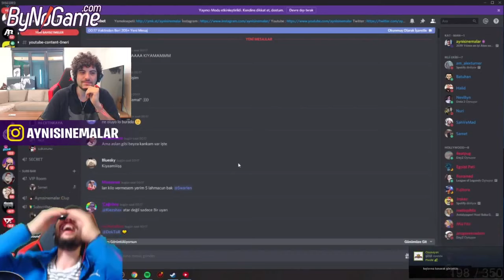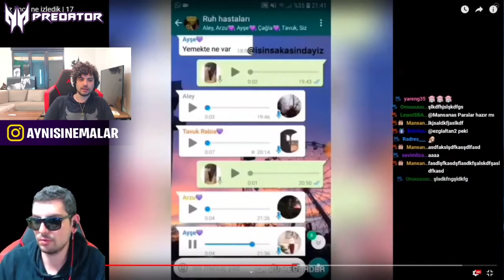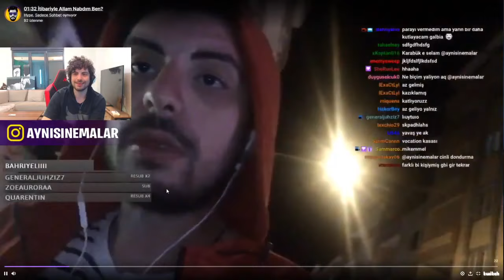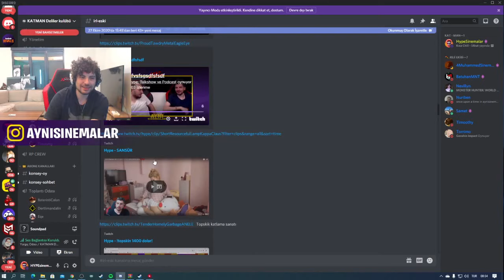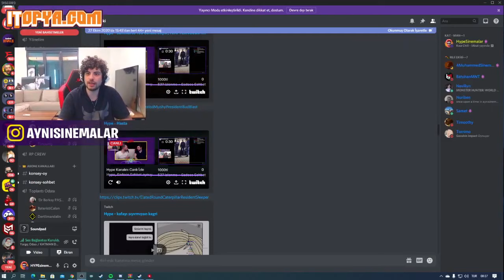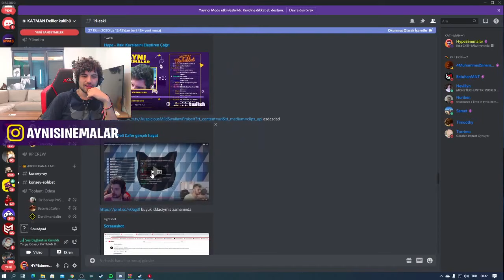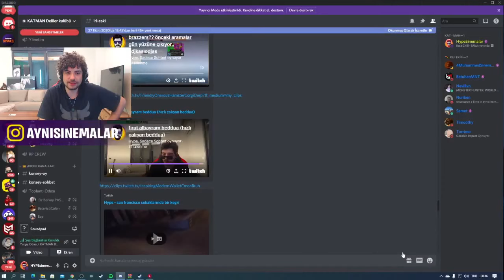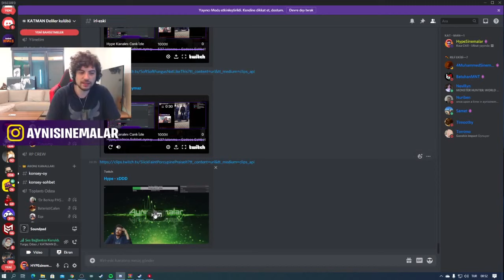Hype - Eski Kliplerini İzliyor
•Kaldırılmasını istediğiniz videolar için Bana Ulaşbilirsiniz!